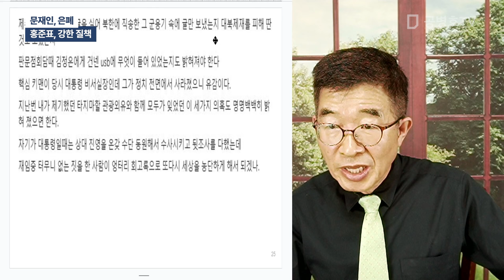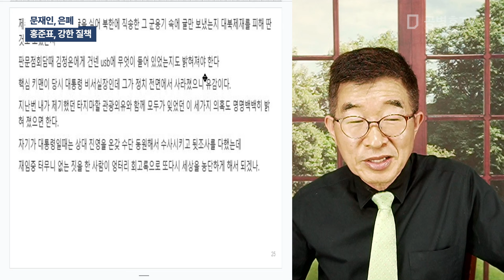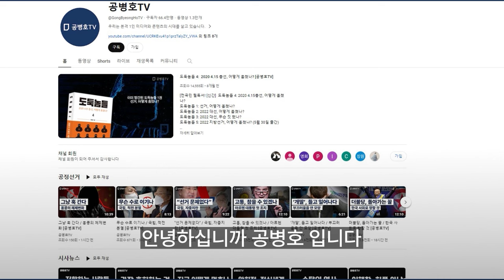문재인, 은폐 / 홍준표, 강한 질책 [공병호TV]